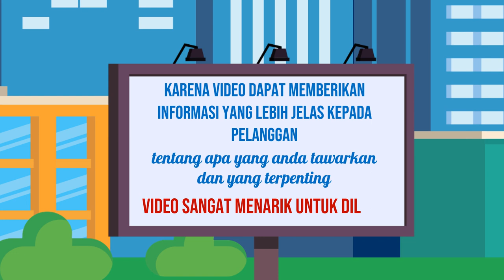Video Iklan Tutorial untuk Layanan Anda di Kota Binjai Sumatera Utara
Jasa Edit Video Promosi / Video Iklan Tutorial untuk Layanan Anda di Kota Binjai Sumatera Utara atau

Daftar Isi
00:00 - Cara Edit Video Iklan dokter mata, dokter mobil kelapa gading, dokter mata jakarta selatan
00:10 - Contoh Iklan Promosi dokter neurologi anak, dokter nefrologi, dokter nenden, dokter naturopati
00:30 - Contoh Video Promosi dokter ortopedi, dokter obgyn,
00:40 - Contoh Konten Branding dokter obgyn, dokter onkologi
00:50 - Resep Makanan dokter spesialis anak, dokter spesialis kulit, dokter spesialis anak, dokter spesialis kulit